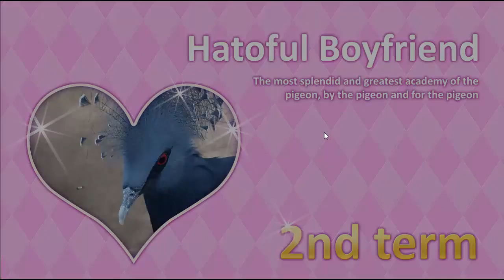A new challenger appears! : Hatoful Boyfriend Part 3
And we raaaan we ran so far awaaaaaaay!
Now I sing in the description section! :p